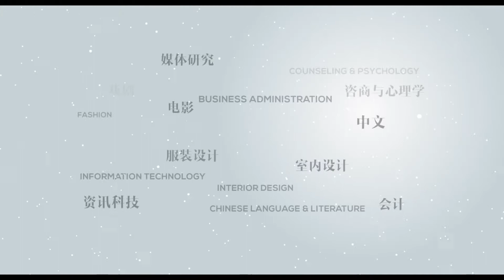新纪元大学学院宣传短片 New Era University College Propaganda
新纪元大学学院是马来西亚华社多年来创办民办高等学府的心愿。它的成立仰赖长期以来热心民族教育、关怀文化发展、积极投身人力发展的人士长期以来不懈的努力。从1998年至今，兢兢业业19年，终于在2016年12月30日获得高等教育部批准升格为新纪元大学学院，这所立足于华侨岗上占地8.5英亩的学校终于迎来了曙光。

    作为一所教学和研究并重的综合型大学，我校各科系的专业培养重视理论与实务，绝对符合市场需求，毕业生极具就业竞争力。新纪元大学学院目前设有3大学院即人文与社会科学院、媒体与艺术学院及商业与资讯工艺学院，旗下共创8大科系提供学士课程与硕博课程，体制完善。

    2015年，我校成立陈六使研究所，进一步强化本校的华人研究，以此出发，放眼东南亚华文教育，与世界接轨。校龄尚浅的新纪元大学学院希冀未来能与国际间著名高等学府比肩。我们有整个华人社会资源作为后盾，应不畏不惧，站稳脚步，迈步开走。此刻，我们深知国情，因时制宜，坚定立场，胸怀高阔。教育乃百年树人之业，为长远计，绝不可计较眼前得失利益，忘了付出，怕了耕耘。

    新纪元大学学院并不满足于斯。我们期盼做到“起步新纪元、立足东南亚、放眼全世界”。

New Era University College Malaysia was formed in order to fulfil the Malaysian Chinese’s ambition to set up a community-funded tertiary institution. Its set up is the result of commitment and persistence by those who are concern about the society’s progress through education and culture.  From 1998 to present, the Ministry of Higher Education has approved the upgrade to the New Era University College after 19 years in operation. It has recognised the contribution of New Era University College that has a campus of 8.5 acres land.

As a comprehensive university in teaching and research, our faculties emphasize importance of theory and practical aspect, which will definitely fulfil the employment market’s demand for graduates who can compete in the employment world. New Era University College has 3 main faculties and they are Arts & Social Sciences, Media & Creative Art and Business & Information Technology. These faculties offer 8 majors of studies in degree, master and PhD level.

In 2015, New Era University College has set up the Tan Lark Sye Research Institute to further strengthen the research in Chinese community. This has even further the research on Chinese in Southeast Asia that will able to connect to the world. Although New Era University College is still at the beginning stage but it will definitely look forward to compete with other reputable tertiary education in the near future. With the entire Chinese community’s support, we will continue to move forward to greater heights.

New Era University College is not only aspire to be great in our country, Malaysia. We look forward to begin our footstep in the New Era, to be the best in Southeast Asia and embrace the world.